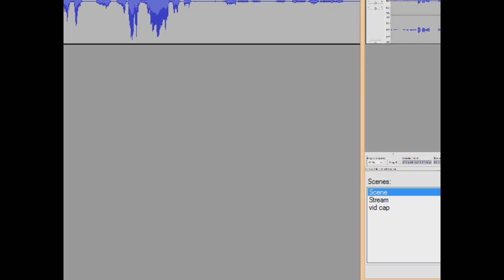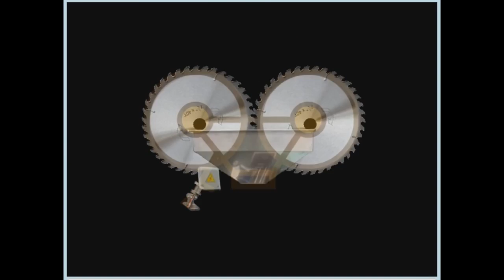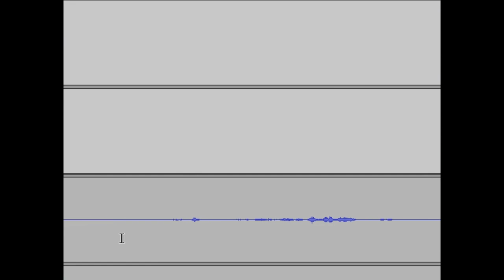STRONG YORKIE plays Can Your Pet